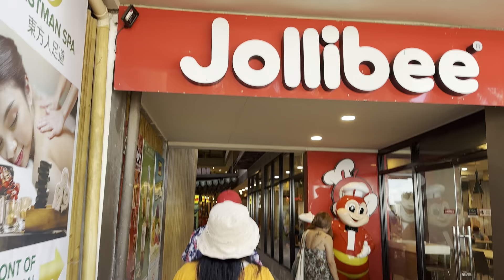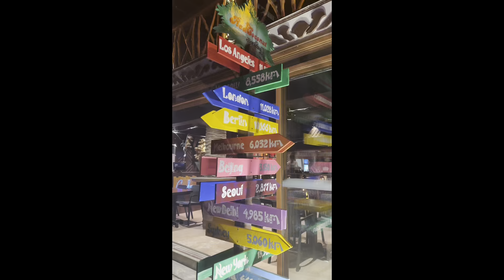Boracay Island Vlog Part 3